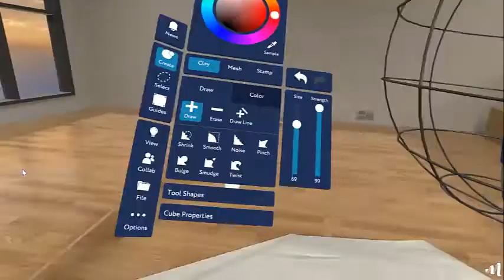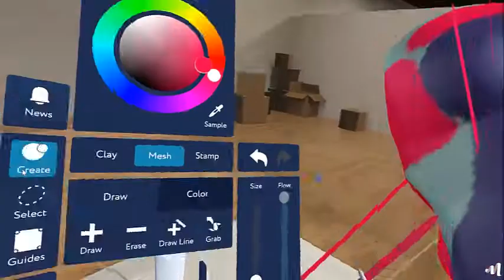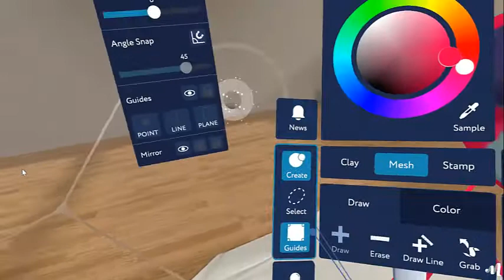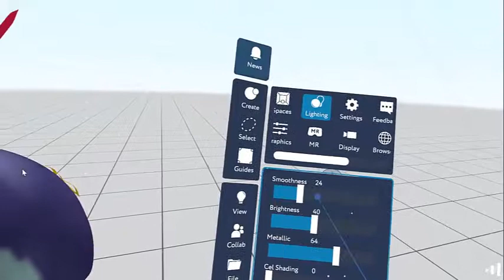Masterpiece VR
MasterpieceVR is a sculpting and painting software for VR that uses intuitive and dynamic features to let you easily build tangible objects, colorful environments, and high quality models. Create with friends or coworkers in the same virtual room in real time or invite spectators to watch.